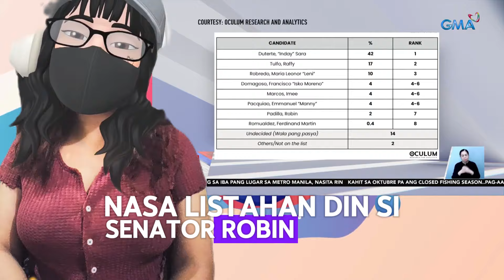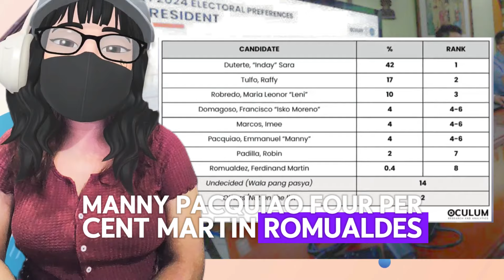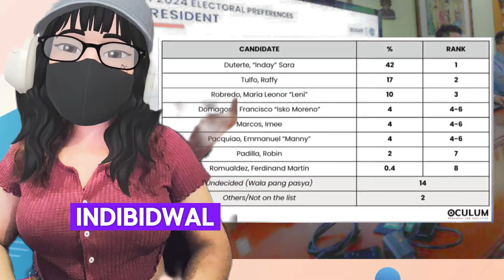SINO ANG BET MO? | SARA DUTERTE UNA SA PRESIDENTIAL SURVEY